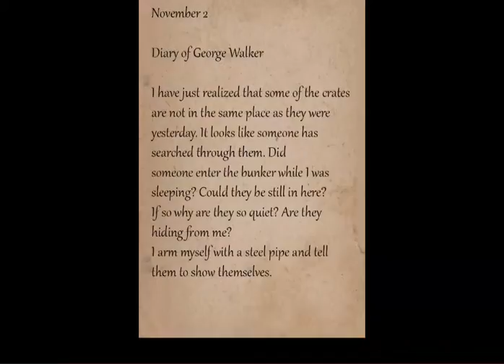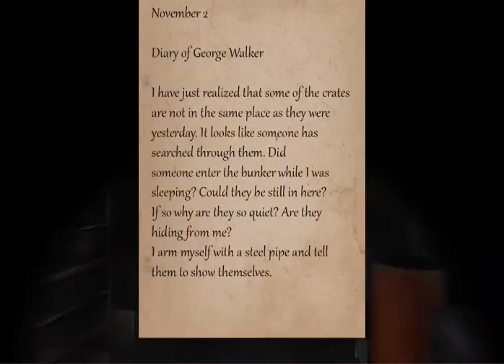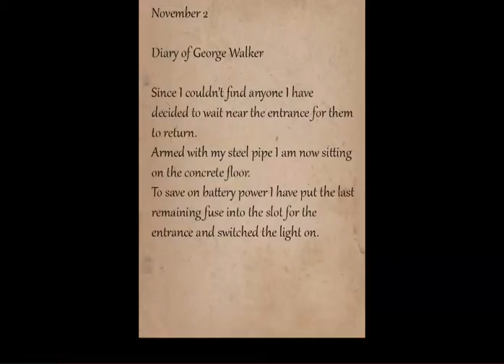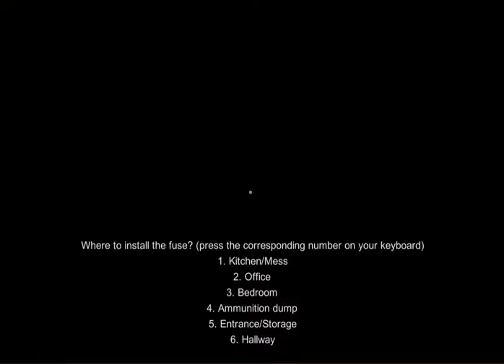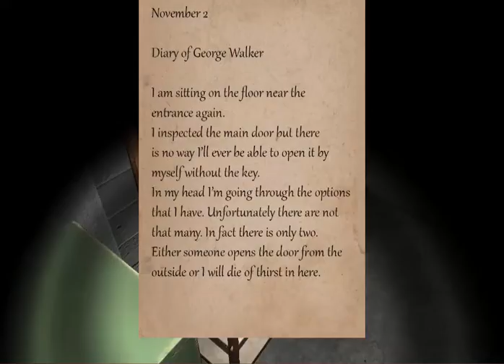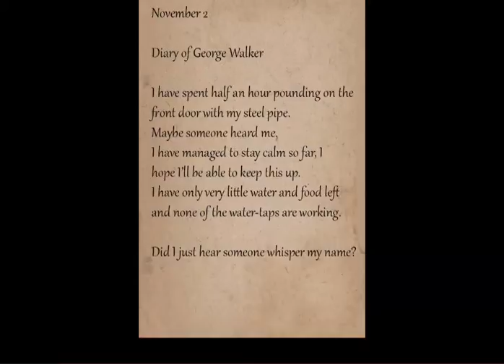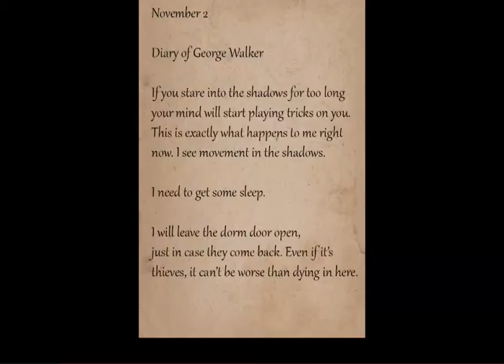BUNKER 16 -I WILL GET OUT OF HERE!- Part 2/3